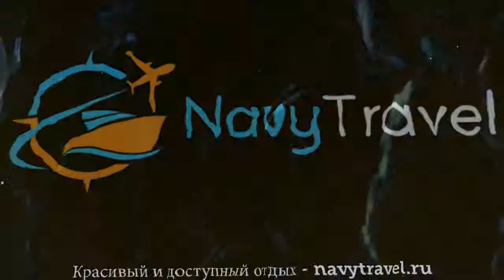GARDEN SEA VIEW 4* Таиланд Паттайя отзывы – отель ГАРДЕН СИ ВЬЮ 4* Паттайя отзывы видео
Хотите отдохнуть и ищете отзывы, отель ГАРДЕН СИ ВЬЮ 4* Паттайя – представлен на нашем канале. Посмотрите видео «GARDEN SEA VIEW 4* Таиланд Паттайя отзывы – отель ГАРДЕН СИ ВЬЮ 4* Паттайя отзывы видео» и поймите подходит ли Вам отель ГАРДЕН СИ ВЬЮ 4* Паттайя, который Вы можете забронировать по ссылке
Отель GARDEN SEA VIEW 4* иногда называют гостиница GARDEN SEA VIEW 4* Таиланд или гостиница ГАРДЕН СИ ВЬЮ 4* Паттайя.
Перейдя по ссылке , вы можете узнать подробнее какие развлечения, удобства и сервисы находятся на территории отеля, ознакомиться с вариантами номеров и что в них находится (есть ли в номере кондиционер, телевизор, телефон, душ, сейф, дополнительная или детская кровать и пр.).
Вы также можете прочитать отзывы других отдыхающих про отель ГАРДЕН СИ ВЬЮ 4* Паттайя, отзывы доступны на той же странице